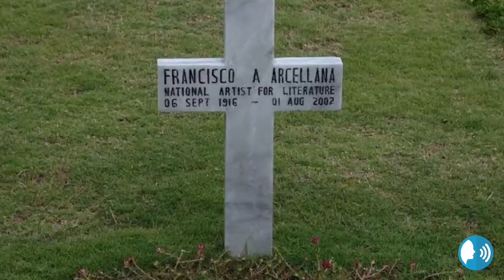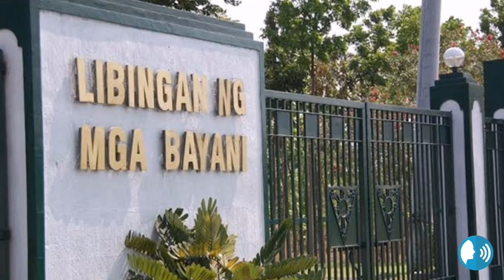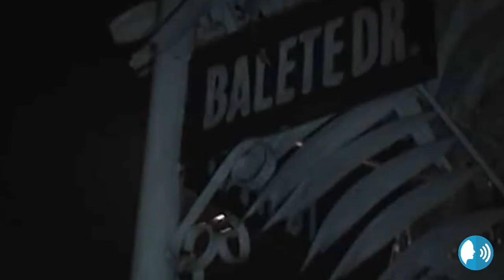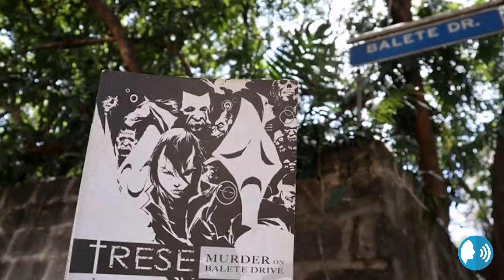"Balete Drive and Libingan Ng Mga Bayani Trivia and Facts"